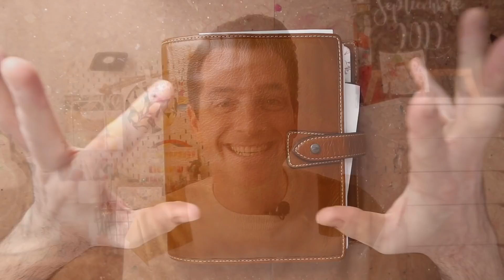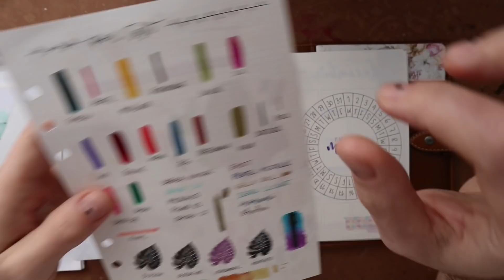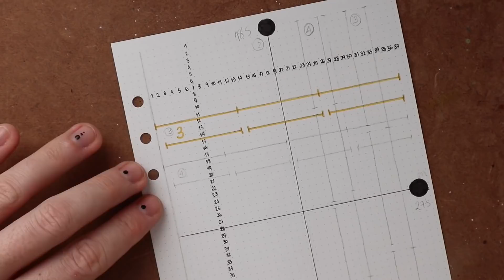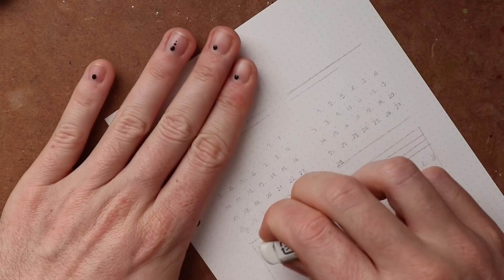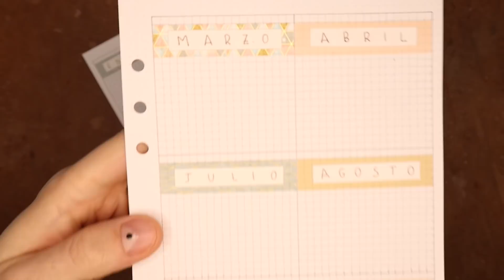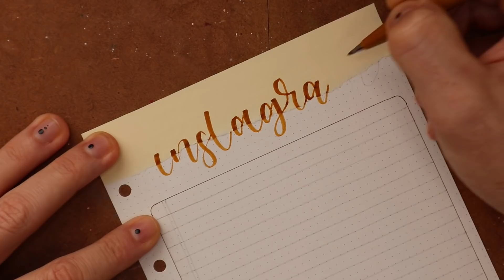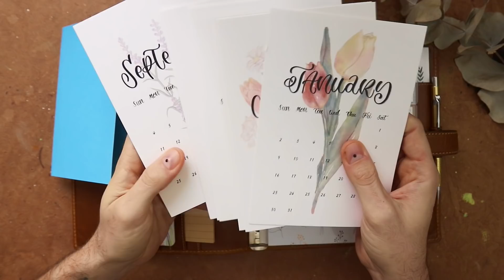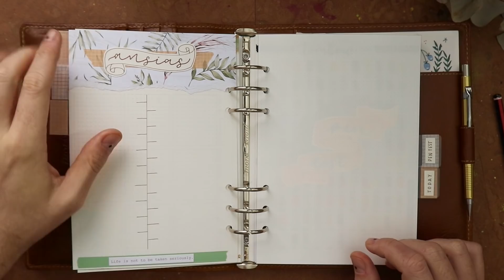Bullet Journal 2022 | Bujo Setup | Secciones fáciles llenas de Washitape y Rotulador✨ stationery pal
Productos AMAZON

- Mi tienda en Amazon
- Planner Filofax Malden A5 Ocre
- Folios de colores
- Folios de colores 2
- Rotulador blanco Posca PC1MR
- Pegamento de cinta Tombow
- Recambios hojas punteadas A5 Charuca
- Rotulador punta fina gris Faber Catell
- Acuarelas Ecoline

Productos de Mi Tienda de Arte

Productos de Mia Mandarina